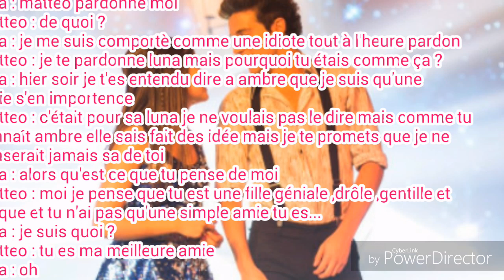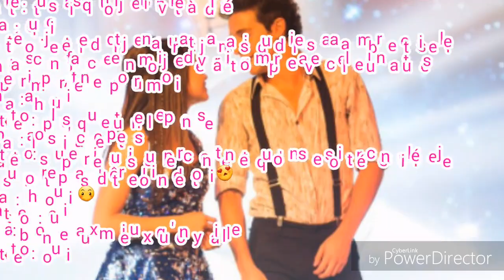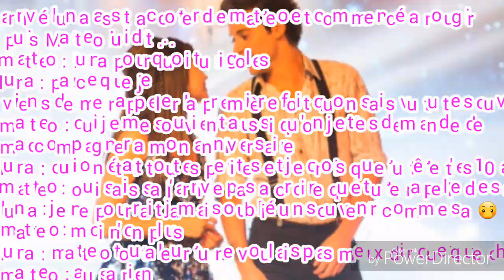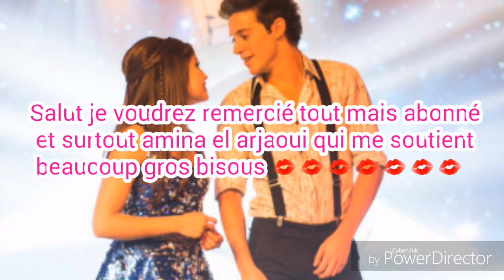Soy Luna fiction 7